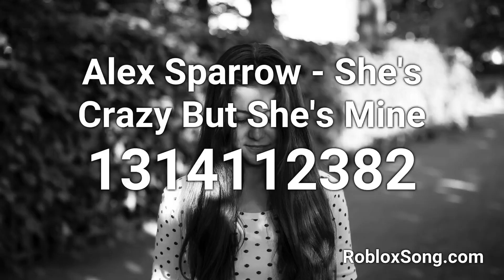Alex Sparrow - She's Crazy But She's Mine Roblox ID - Roblox Music Code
Alex Sparrow - She's Crazy But She's Mine Roblox ID - 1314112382